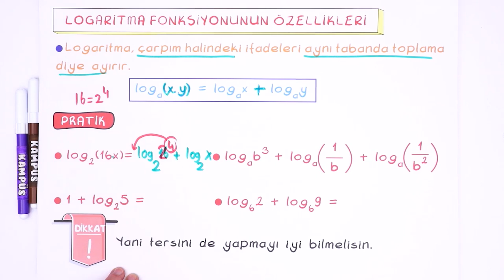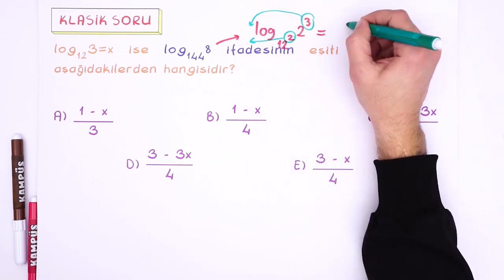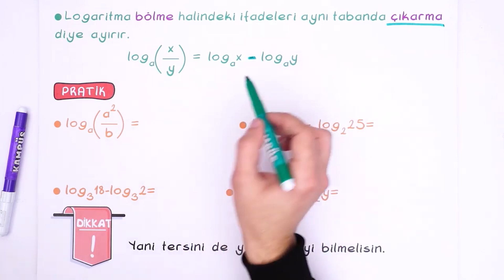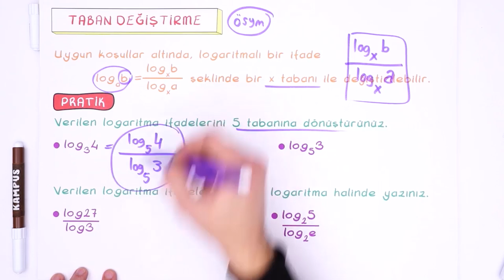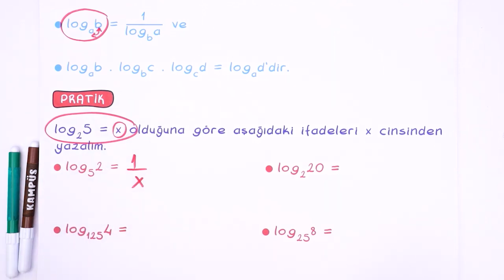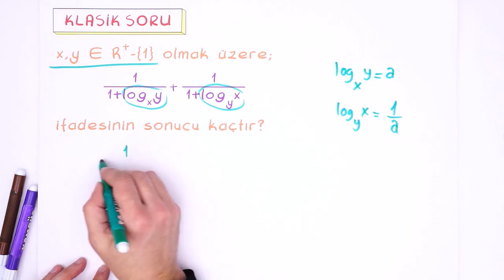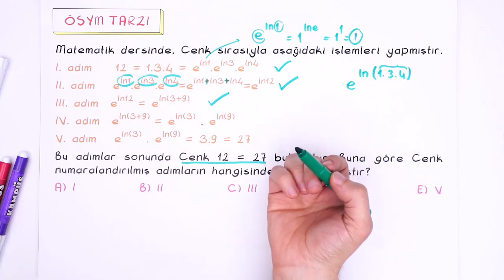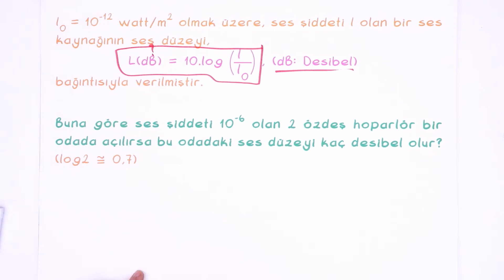Logaritma -2 | AYT'ye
AYT 2023 Kampı Başladı!
ÖSYM'nin sormayı sevdiği konuları ve sorular, taktiklerle ve kodlamalarla birlikte çalışacağız! Bugünkü dersimiz Matematik konumuz da
Hazırsak birlikte çalışmaya başlayalım!